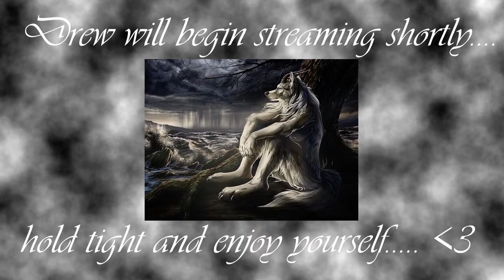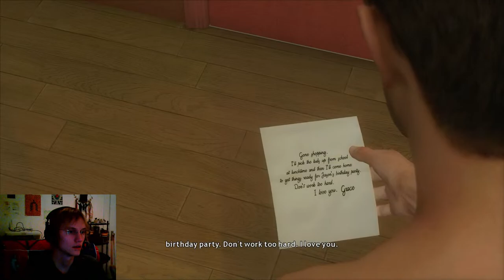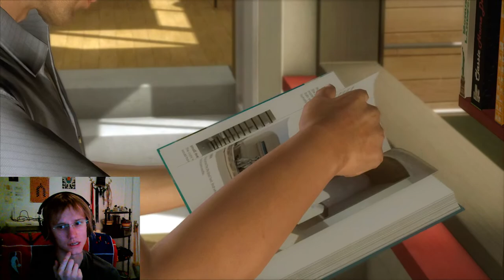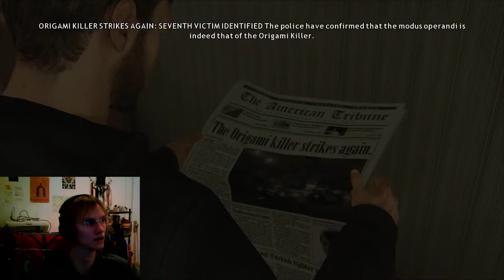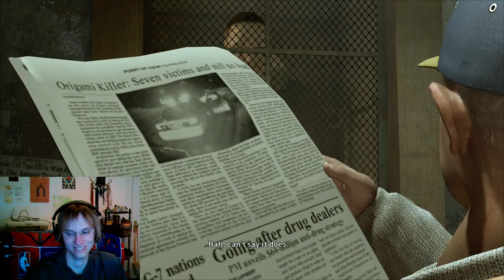JAY-SON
heavy rain lets get some action babyyyyyyy